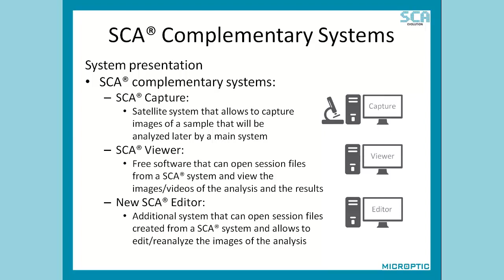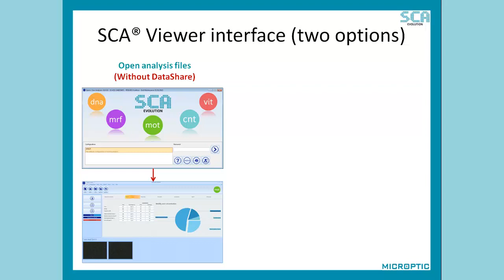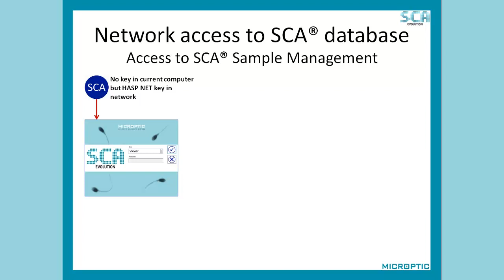SCA Viewer - CASA System SCA Evolution (Human Edition)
Module SCA Viewer of the CASA System Sperm Class Analyzer